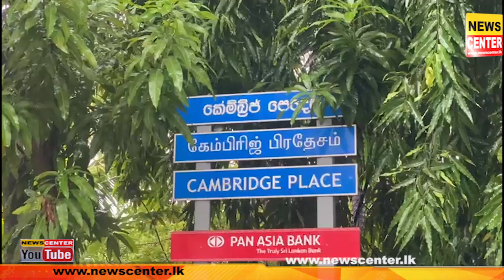කොළඹ හතේ දැවැන්ත ගසක් පාරට පෙරලෙයි, දැවැන්ත ගසෙන් පාර වැහෙයි,වැස්ස මැද ගහ ඉවත් කරන්න ලොකු කට්ටක් කයි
කොළඹ හතේ ජනපතිගේ නිවස ආසන්නයේ දැවැන්ත ගසක් පාරට පෙරලෙයි, දැවැන්ත ගසෙන් පාර වැහෙයි, වැස්ස මැද නගර සභාවට ගහ ඉවත් කරන්න ලොකු කට්ටක් කන්න වෙයි